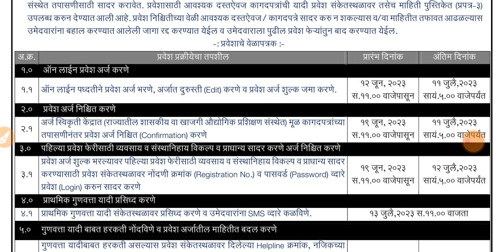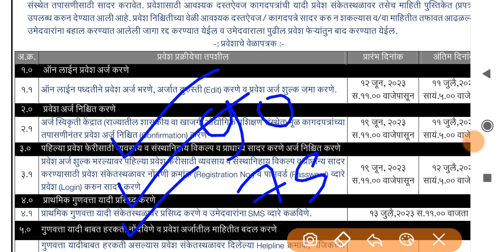iti admission 2023 | आयटीआय ची गुणवत्ता यादी जाहीर झाली 🔥😱 iti admission 2023 maharashtra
iti admission 2023 maharashtra date
iti admission 2023 maharashtra last date
iti admission 2023 start date